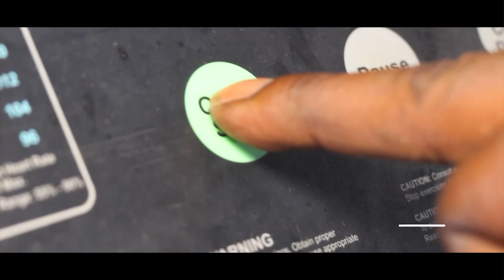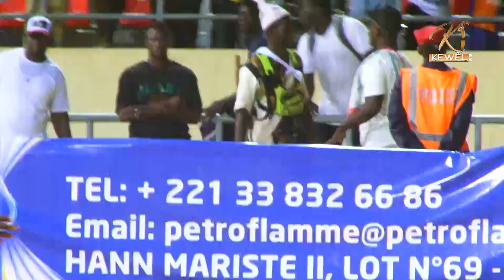Calme Ndour corrige thiat bou walo mala meune fouf💪